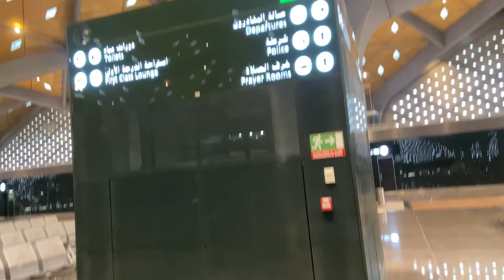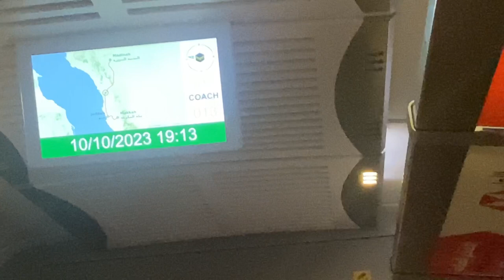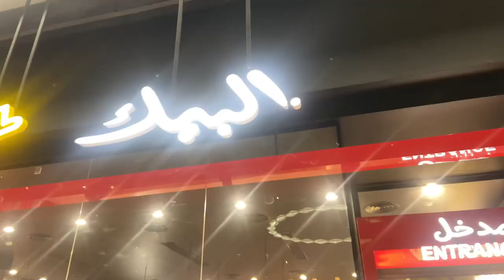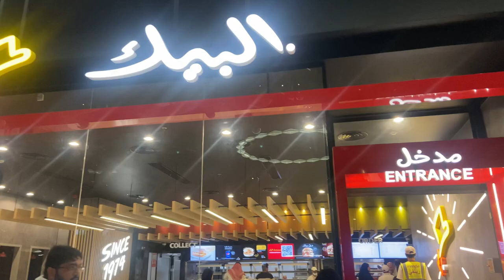Makkah To Madinah Travel Vlog || Bullet Train Journey